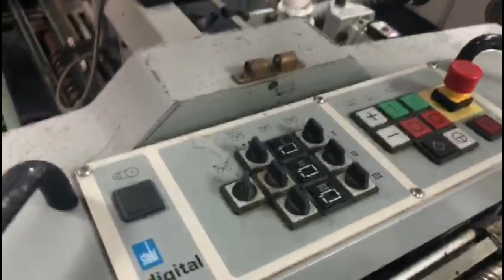Stahl Folder KD78-4KZ 2002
(6486) Stahl Folder 2002 KD78-4KZ - Features: 32 Page Section, Zero Speed Folding Plate Deflectors, Quick Set, Parallel + 3 knives, Pre-slitter shaft, Noise hoods on all stations, Counter, Continuous feeder, Combo rollers, Air feed, SBP Stacker, Digital knife folder, Belt delivery